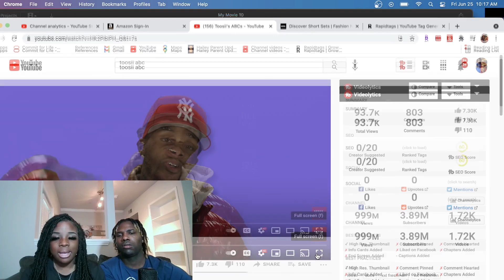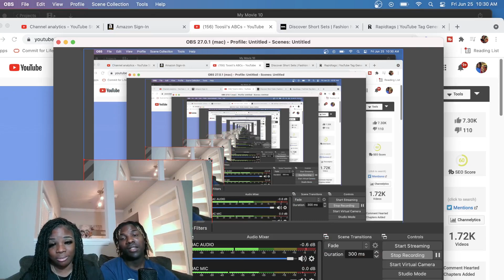Toosii's ABCs *Reaction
In this video, we reacted to Toosii's ABCs.

Where do we live?: Houston, Texas 🤘🏾🤘🏾🤘🏾